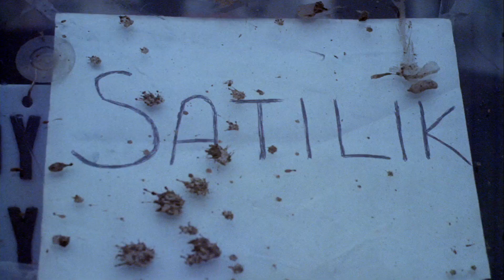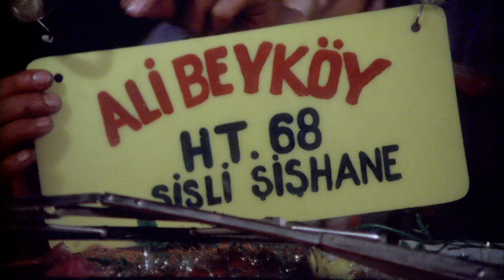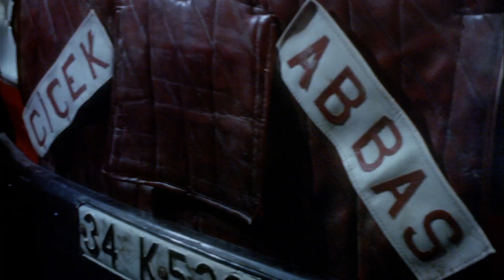Çiçek Abbas Türk Filmi | Abbas, Şakir'e Rakip Oluyor!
Çiçek Abbas,  İlyas Salman, Şener Şen ve Pembe Mutlu'nun paylaştığı 1982 yapımı bir komedi - drama filmidir.

Çiçek Abbas filminin yapımcısı Engin Karabağ'dır. Sinan Çetin'in yönetmenliğini yaptığı film Türk Sinemasının yapı taşlarındandır.
Çiçek Abbas filminin oyuncuları; İlyas Salman, Şener Şen, Pembe Mutlu, Ayşen Gruda, Ahmet Mekin, Ahmet Fuat Onan, Ömer Bubu, Orhan Çağman, Hikmet Gül, Garibe Gündem,Ali Demirel, Burhan İnce, Sabahat İzgü, Erdoğan Kapısız, Benek Aksoy.

Aldığı Ödül
1982 Antalya Altın Portakal Film Festivali, En İyi Senaryo, Yavuz Turgul

Çiçek Abbas filminin konusu; Çiçek Abbas (İlyas Salman), Şakir adında (Şener Şen) bir minibüs şoförünün yanında muavindir. Şakir çapkın bencilin tekidir. Abbas ise tam tersine saf biridir. Tek hayali minibüsçü olmak ve âşık olduğu ve patronunun da evlenmek istediği kızla (Pembe Mutlu) evlenmektir. Abbas hurda bir minibüsü tefeciden borçlanarak alır ve çalışarak borcunu ödemeye başlar. Bu sırada patronun ayrıldığı nişanlısı ile birbirlerine aşık olurlar. Şakir bunu hazmedemez ve Abbas'ın minibüsünün tekerleklerini ve motorunu çalar. Zor duruma düşen Abbas borcunu ödeyemez ve minibüse mahallenin tefecisi el koyar. Şakir Abbas'ın âşık olduğu kızla evlenmek için zorla bastırır ve babası (İhsan Yüce), ekonomik durumu daha iyi olduğu için kızını ona verir. Nikâh günü Şakir'in kız kardeşi (Ayşen Gruda) Abbas'a yardım eder ve Abbas sevdiği kızı nikâh masasından kaçırır.